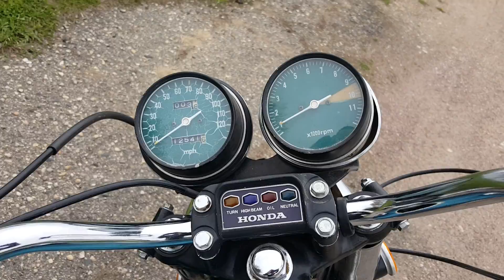CB550 Mini Muscle preview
After rebuilding the carbs and a tuneup with new Dyna Coils, plugs and wires she starts and runs really nice! The header is a stainless Delkevic 4-1 with a Cone Engineering 12" / 2.5" inlet reverse cone muffler.

 She will be getting pretty much the same treatment as my GS1100 with 2008 GSXR 600 forks, R1 calipers and Cognito Moto adjustable offset triples but more of a cafe style build. The front wheel will be a 19" aluminum Exce laced to a Cognito Moto hub.

Please don't mind the squid seat I have on it. I trashed the ugly chopper seat it came with and needed something half ways comfy for the test ride.

The  rear will run a 180 tire on a 5.5" x 18" Excel wheel laced to the stock hub.

You can see the build on the Custom Fighters forum